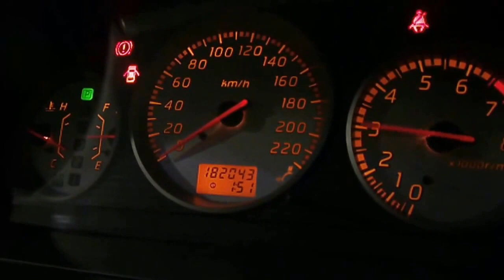WRECKING 2002 NISSAN XTRAIL 2.5 (C16392)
We are currently wrecking this 2002 NISSAN XTRAIL 2.5 (STOCK C16392).